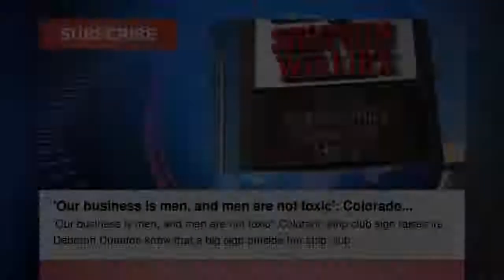'Our business is men, and men are not toxic': Colorado strip club sign raises ire, ... Colorado News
'Our business is men, and men are not toxic': Colorado strip club sign raises ire

Colorado could soon officially make truckers a part of the fight against human trafficking

CSU basketball steps up its game in win over rival Colorado